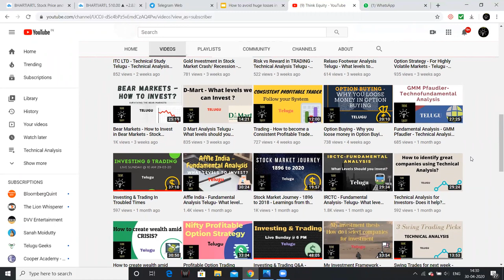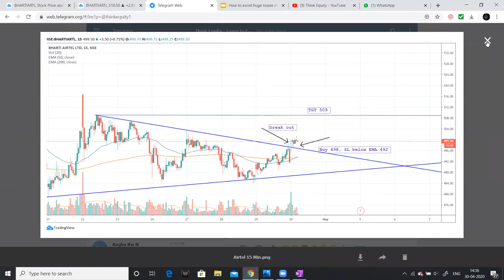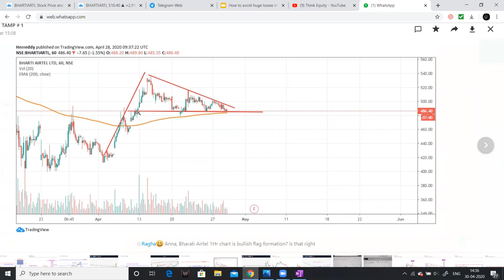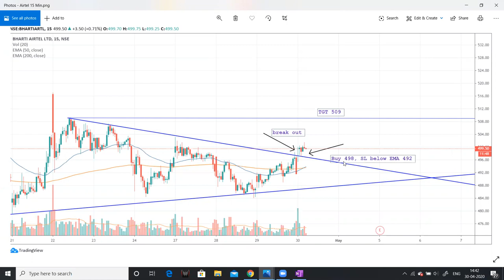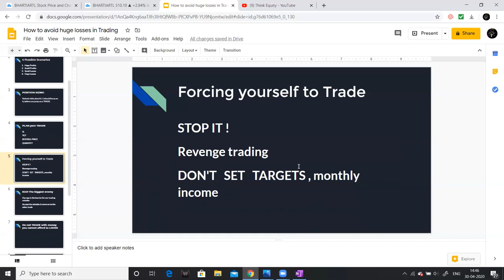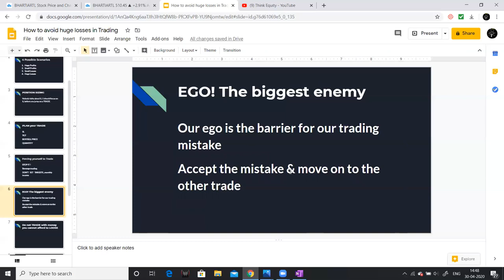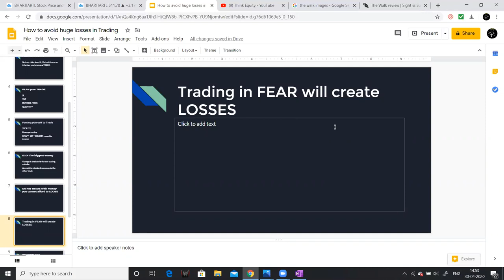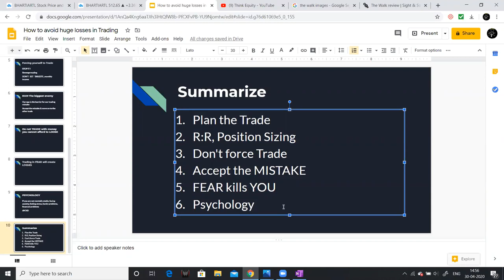How to avoid HUGE LOSSES in Trading -Telugu - Stock Market Telugu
Friends in this video I had explained how you can minimize your trading losses, I had described about 10 steps to be followed to improve your Profits.

1. The Dhandho Investor
2. Common Stocks and Uncommon Profits
3. One Up on Wall Street
4. Learn to Earn
5. The Unusual Billionaires
6. Reminiscence of a stock operator

Technical Analysis Books:
1. how to make money trading with charts
2. Technical Analysis and Stock market profits

Some Self-help books I recommend to read:
1. Power of your Sub- Conscious Mind
2. Think and Grow Rich
3. The Steve Jobs Way
4. Ted Talks
5. Crush It
My Video gear:
1. Samsung Galaxy S8
2. Dell Laptop
3. Microphone
4. Gorilla Pod